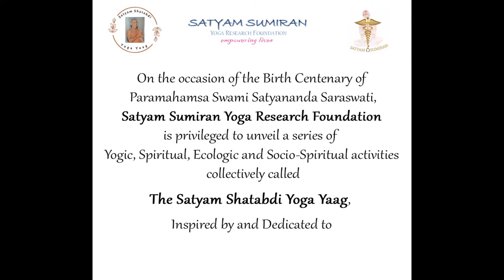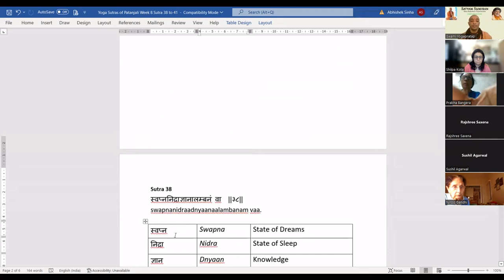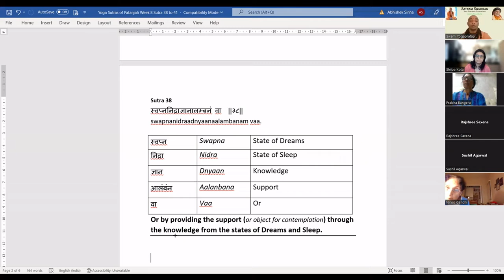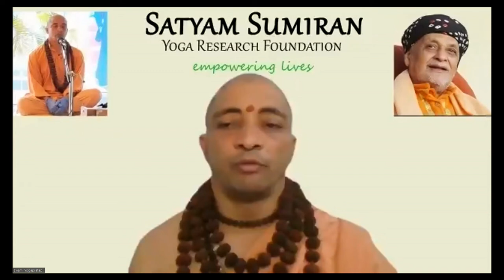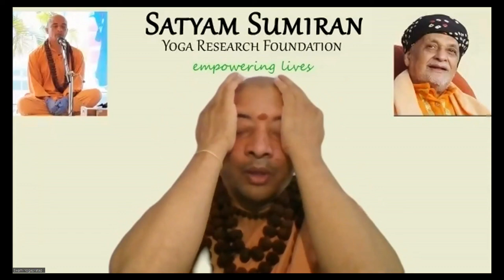SS Patanjali | Sutra 38